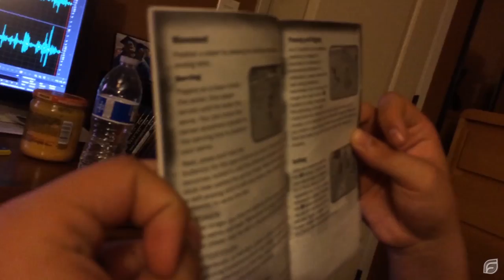AN EPIC MELTDOWN - Let's Play Beach Volleyball: Summer Heat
◊ Musical Credits ◊